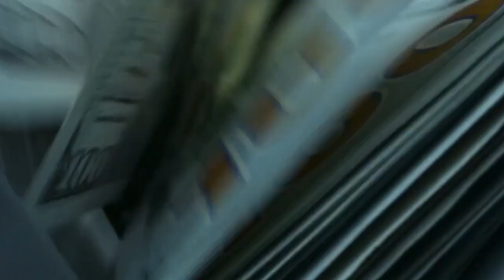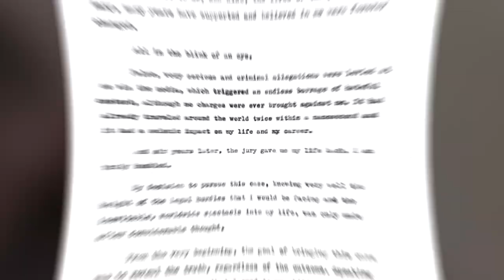“I'm Done” Amber Heard STEPS DOWN From Aquaman 2 Role After Losing Trial Against Johnny Depp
We’re currently in the final week of the Johnny Depp/Amber Heard defamation case, and as one might expect, there are some key things going on that will make it quite a memorable last week. Many likely expected it to be just a wrap-up of Amber Heard’s team’s arguments and then it would go straight into the final arguments. But that’s not what’s happening at all, because now, people are reporting that a new witness is going to come to the stand later this week. And this witness is one that could absolutely be a game-changer. Her name…is Kate Moss.

And there you have it, everyone! A look at what is going down with Kate Moss, and how her testimony is going to affect what happens with Johnny Depp and Kate Moss. Do you think that her words are going to bring down the house on one of them? Do you feel as though this is something that could turn the tide one way or the other? What do you think she’ll say on the stand?